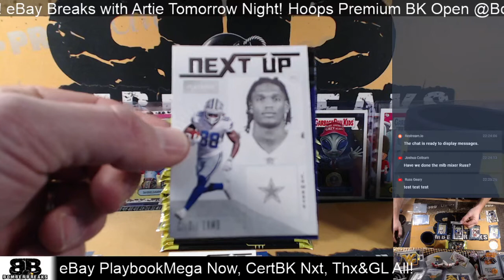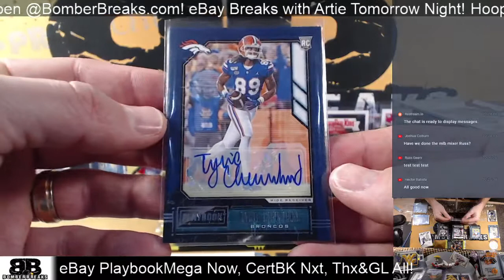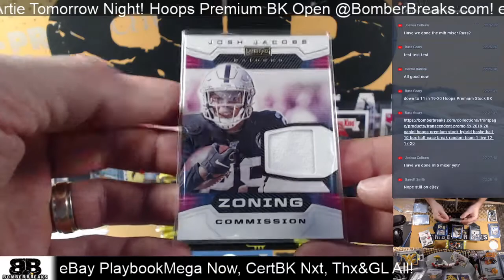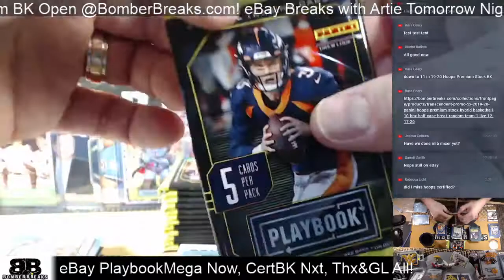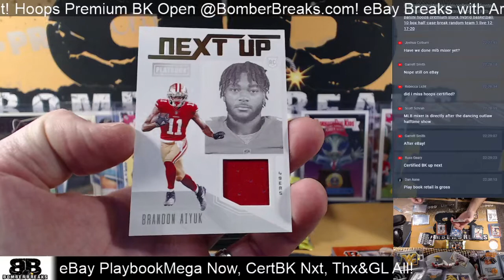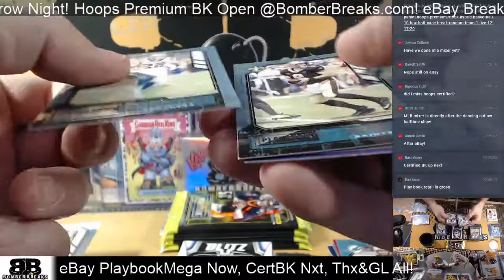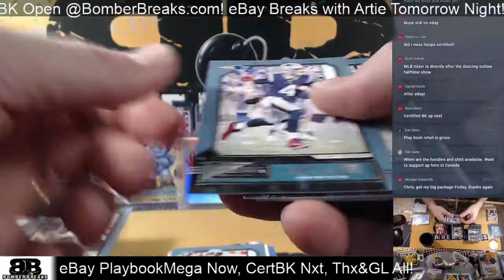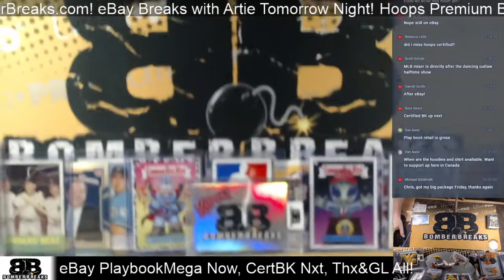Vid 2 of 2 eBay Sunday 2020 Panini Playbook Football 10 Mega Box Break 2 21 21